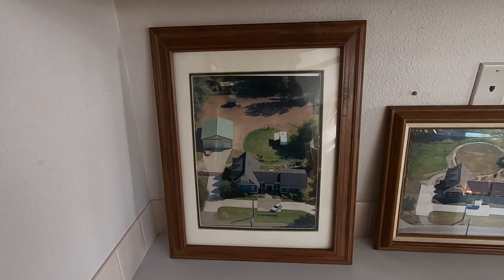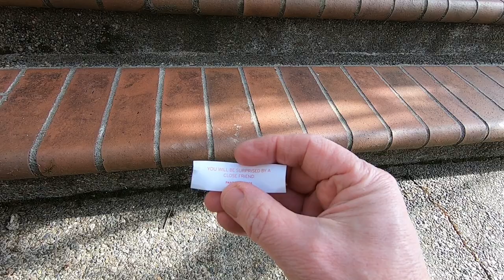THIS Just Happened Or, "Why I'm NOT Going to Winter Range 2020"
Y'all remember the house Jessica and I wanted to buy, right? Well after a long wait... we finally got in to see it again!
Was it everything we remembered/expected?